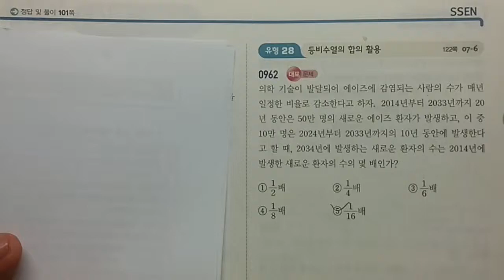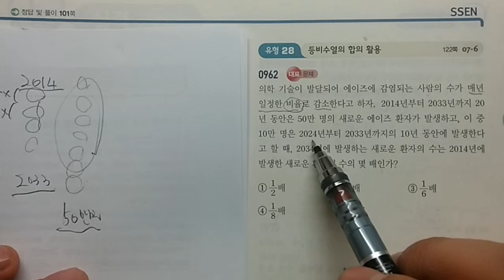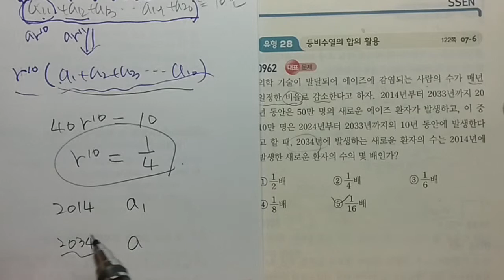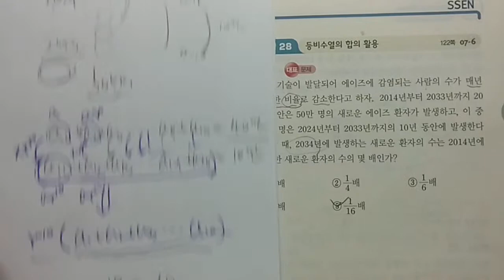고1 쎈수학 수학2 962